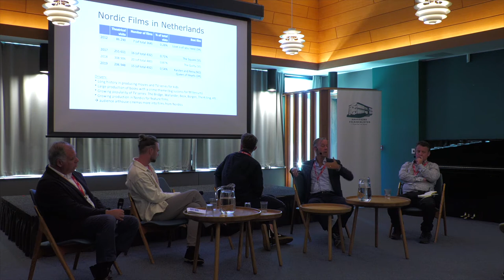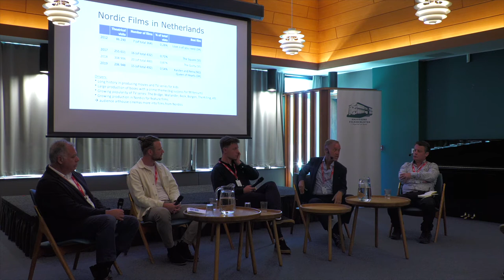DNF 2021 - New Nordic Films Distribution panel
DISTRIBUTION PANEL: HOW CAN NORDIC FILMS REACH
AN INTERNATIONAL AUDIENCE?
Arranged by New Nordic Films in collaboration with Europa Distribution. August 26, 2021

HOW ARE NORDIC FILMS perceived from one territory to another? European distributors and sales agents with long experience in working on Nordic films and creating interest among national audiences, discuss how to reach an international audience.

Participants: Joao Paulo Abreu, Films4You (Portugal), Hans Kok, Arti Film (Netherlands), Peter Aahlen, Reinvent, (Denmark), Marcin Luczaj, New Europa Films Sales (Poland) Moderator: Michael Gubbins, (United Kingdom)